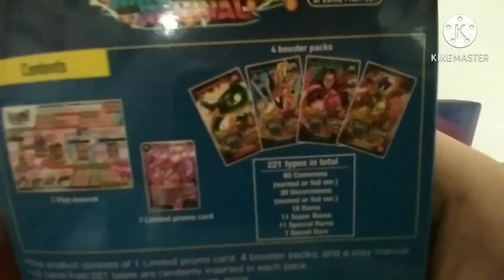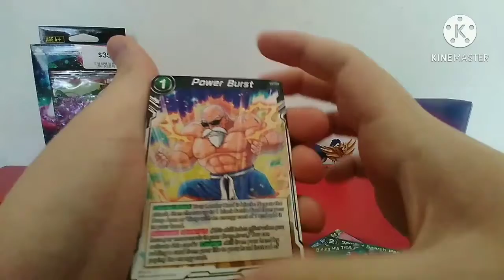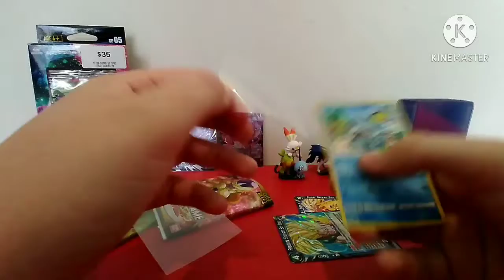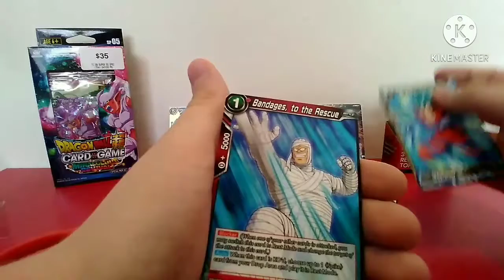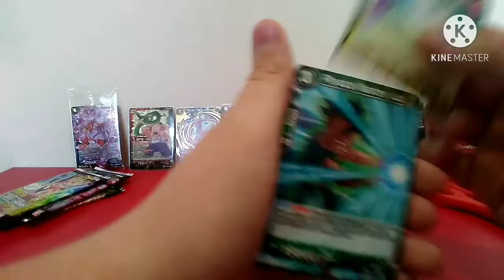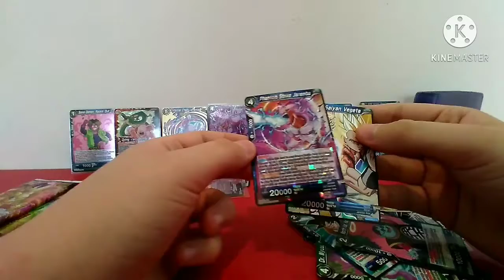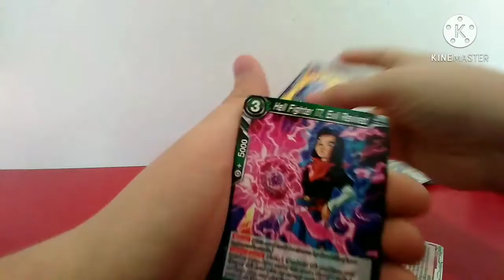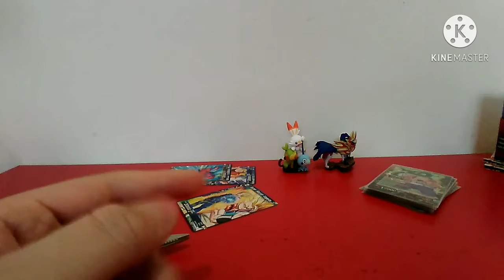Opening 2 dragon ball super Miraculous revival special packs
next video is definitely going to be the hatterene v box